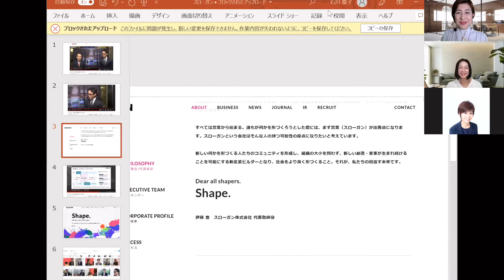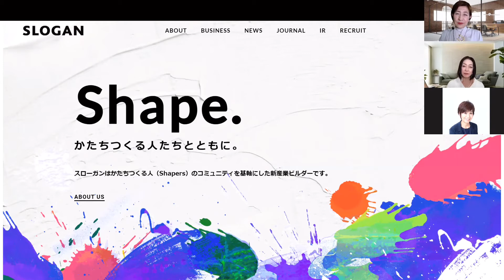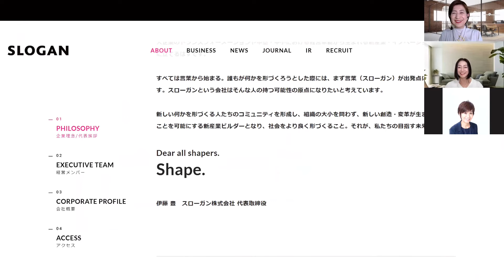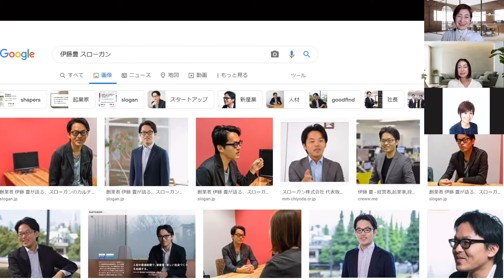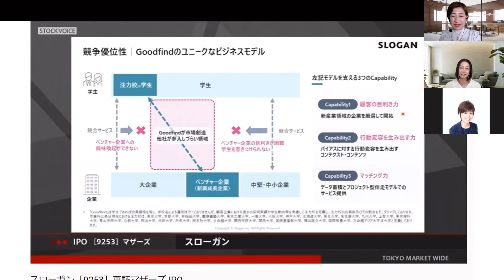【メディアトレーニング座談会】IPO社長応援企画① スローガンの伊藤社長 眉毛と眼鏡のバランスはどうするのが正解？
言語・非言語の表現リスクについての解説や具体的な改善トレーニングのコンテンツを配信。

「メディアトレーニング座談会シリーズ」は、リーダーの表現力を高めるための応援プロジェクト。記者会見や決算説明会、インタビュー、メディアでの出演など公式発表を考察。高野いせこ、スマートアクトディレクター鷹松香奈子、自己演出プロデューサー山口和子と共に課題と改善方法を勝手に提案します。
＊メディアトレーニングとは、カメラ目線で自分を客観視する訓練で、あらゆる質問を捌き、言語・非言語でメッセージを的確に伝えることを目的としています。